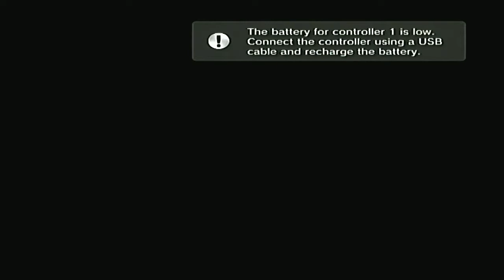WcW/nWo Thunder: Secrets 3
TV Title: Crush Depth (Undersea)
US Title: Adam (Garden) 4:50
World Title: Aarge and Varge (Hades) 23:37